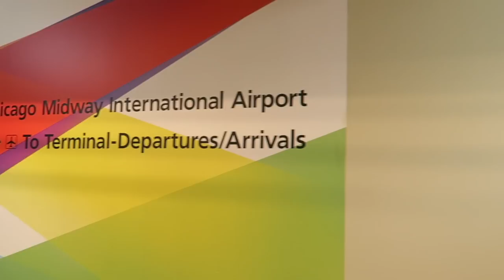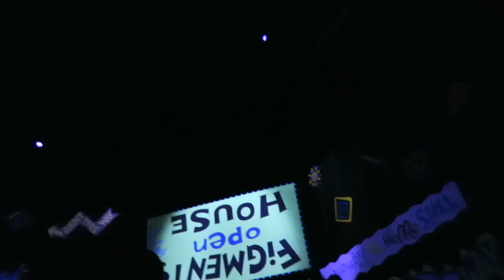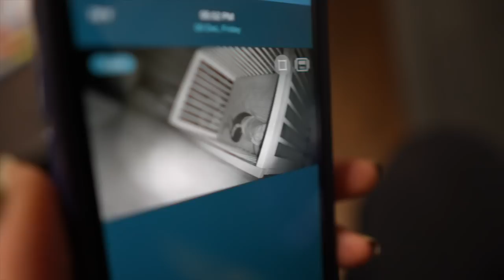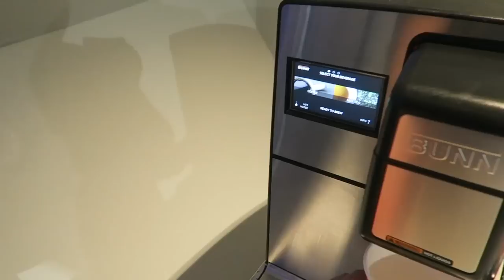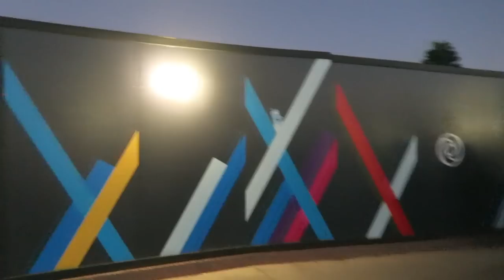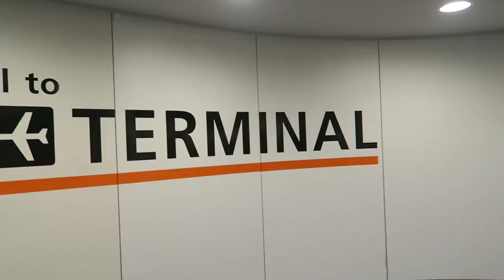You're Not Gonna Believe It! | Festival of the Holidays in 2 Hours at EPCOT!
Take a day trip to Florida with Peter! Today he flies super early in the morning to join his work team for their holiday party. Sarah and the kids enjoy a cozy day at home painting, napping, and being super cute! Peter arrives at EPCOT just as the sun is setting. He goes on Journey Into Imagination before he makes the BEST discovery at the DVC lounge. The rest of his time at Disney is spent in the World Showcase. He watches Candlelight Processional and enjoys some Festival of the Holidays food. Then it’s back to the airport! Boy, we love both of our homes!